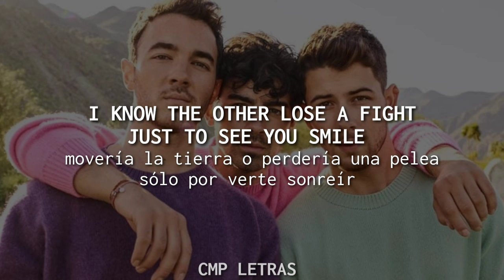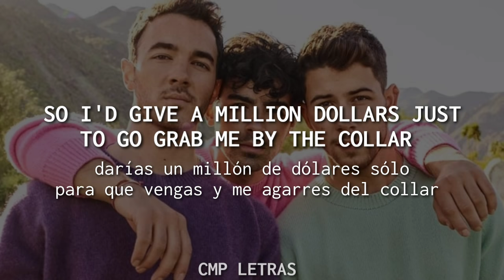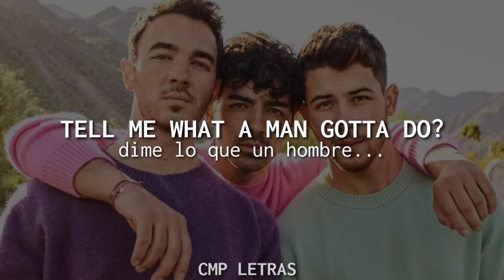Jonas Brothers - What A Man Gotta Do (con letra en español e inglés)